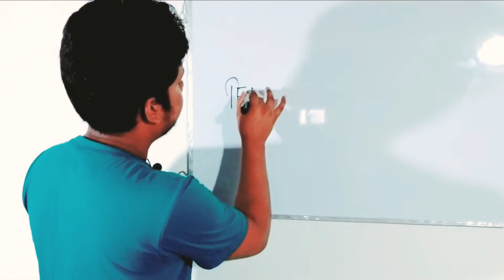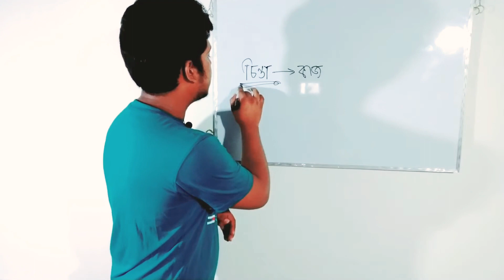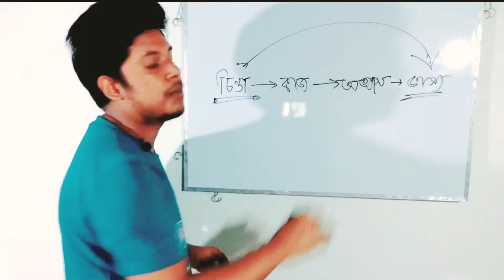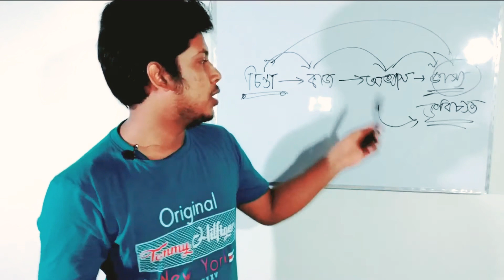ভাগ্য কীসের উপর নির্ভর করে? Can you Change Your Luck | My thoughts | Ali Reza Polash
Change up your routine. One of the biggest things you can do to change your luck is to expose yourself to new, chance opportunities. If you do the same thing everyday, you're limiting those opportunities. Changing your routine can be as simple as changing your route to work, talking to new people, or meeting up with friends at a new venue.[3]
Changing your routine may also make you happier, since you're less likely to become bored with a repetitive routine. Random experiences will create new opportunities.

এই ভিডিও সম্পর্কে যে কোন মতামত,অভিযোগ বা জিজ্ঞাসা থাকলে দেরি না করে অবশ্যই কমেন্টে জানান।